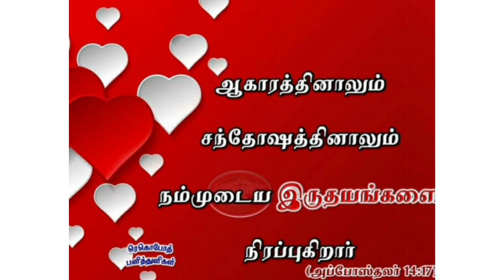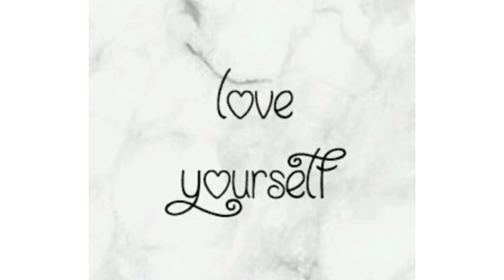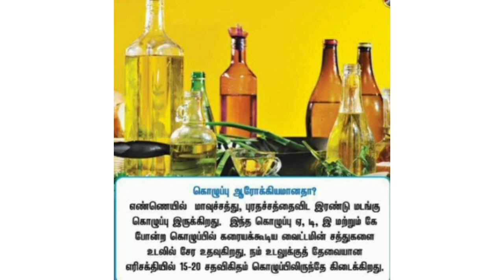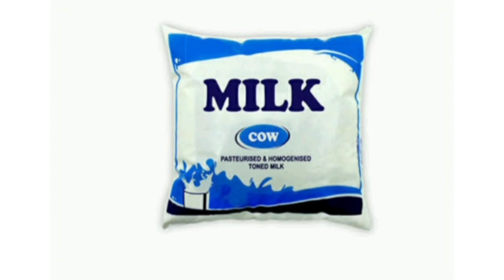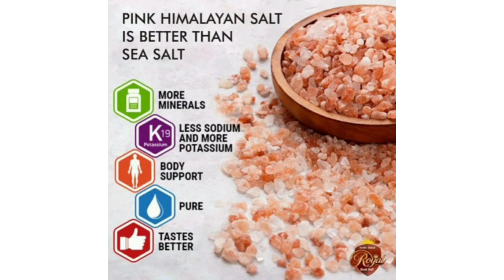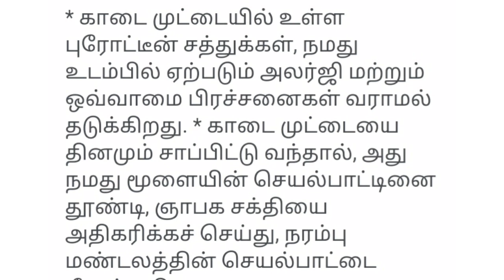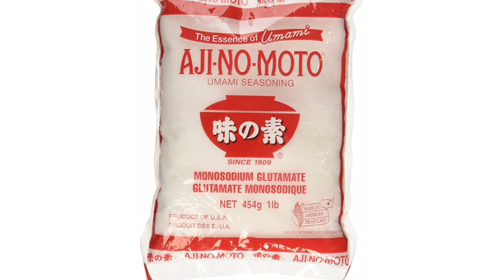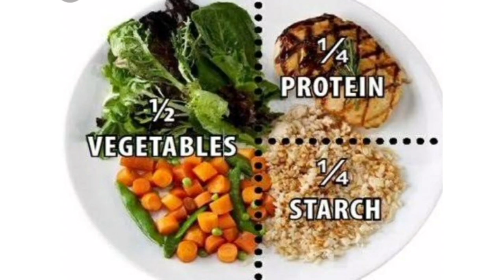உடல் பருமனை குறைக்க தவிர்க்க வேண்டியவைகள் 🌿🌿🌿simple changes for weight loss 👌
friends இந்த வீடியோவில் நான் எப்படி உடல் எடைய கொறச்சேன் என்ன செஞ்சா ஈஸியா படிப்படியா வெயிட் கொறையும் போன்ற விஷயங்கள் சொல்லிருக்கேன் கண்டிப்பா இந்த வீடியோ உங்களுக்கு பயனுள்ளதாக இருக்கும்

friends keep supporting me ❤❤❤

நல்லதே நினைப்போம் 🌹💭
நல்லதே செய்வோம்   💪
நலமுடன் வாழ்வோம்  😍🤝